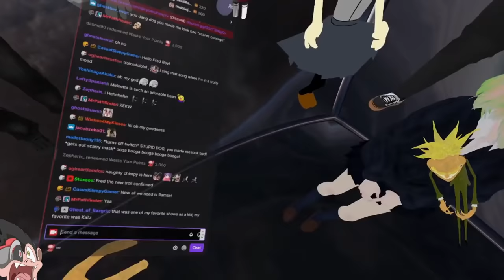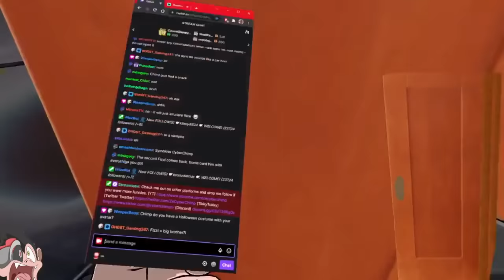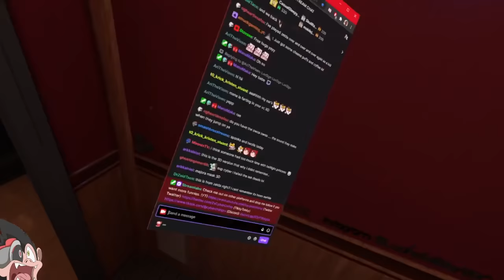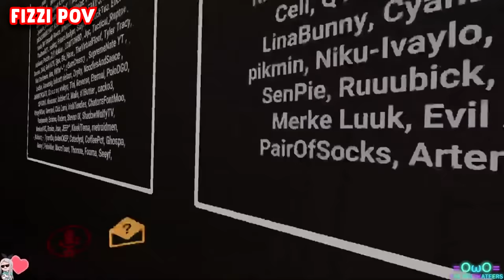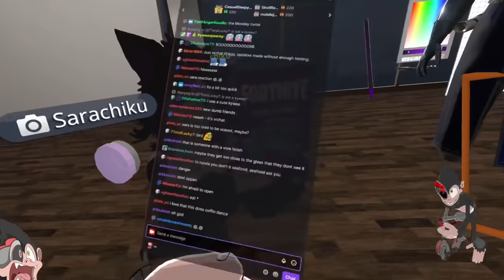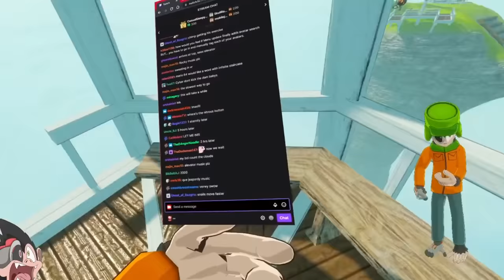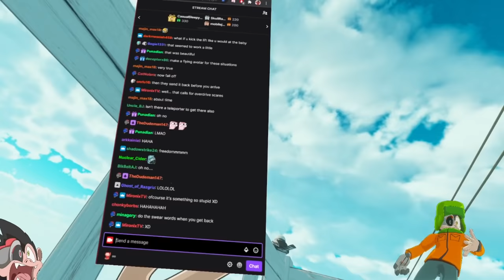Squid Game In VR | VRChat (Funny Moments)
Squid Game comes to VRChat, Who will come out on top and survive the games?

-Intro actors-

-Music Credits-

Artist (FinTom)

Dark Suspense Mystery Thriller Tension Background Music(No Copyright) Mysterious Investigation Mus

Artist (Power Music Factory)